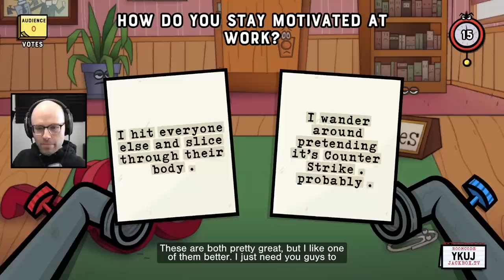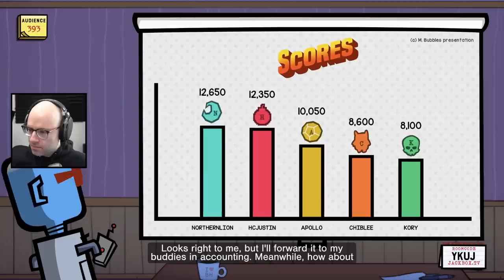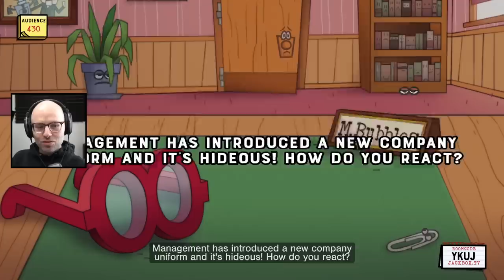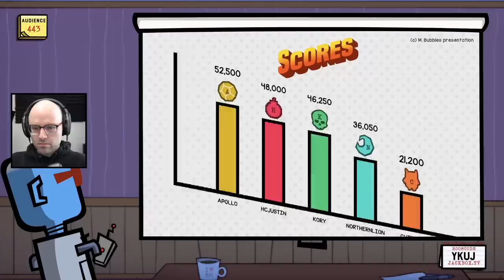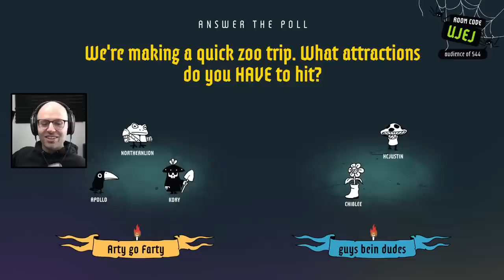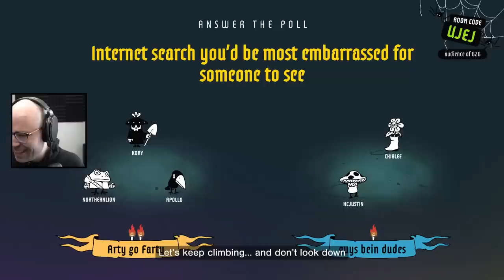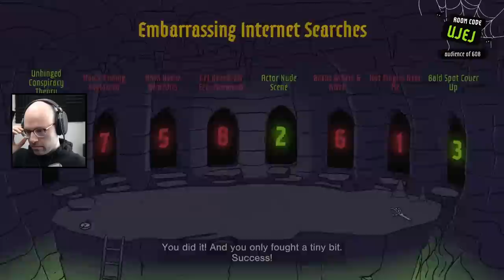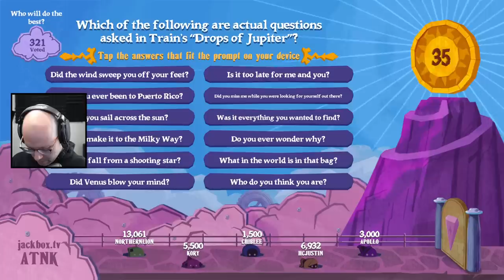The wheel is a meritocracy (Jackbox)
This video came from my stream on February 3rd, 2023. Catch me live from 9AM-2PM PT every weekday